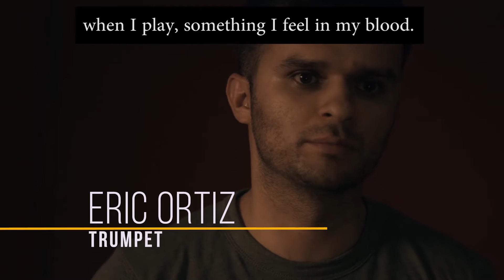El Principio Trailer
A trailer for Mariachi Sonidos del Monte's first album "El Principio". Video was shot by Daniel Seymour at Frogville Studios in Santa Fe, New Mexico.

Mariachi Sonidos del Monte is: Santiago Romero - Vihuela, Christina Gomez - Guitar, Gabe Chavez - Guitarron, Eric Ortiz - Trumpet, Margaret Armstrong - Violin, Gabe Tafoya - Violin